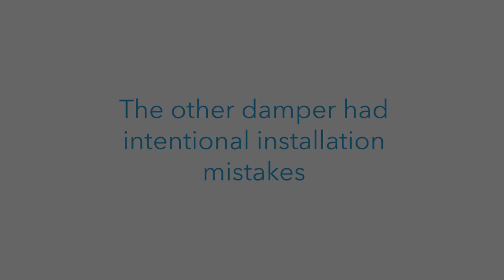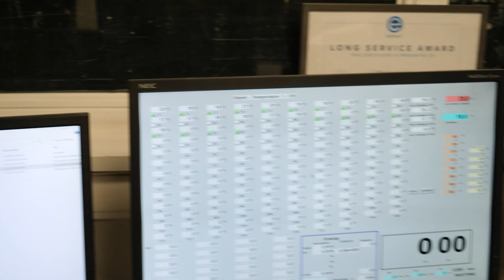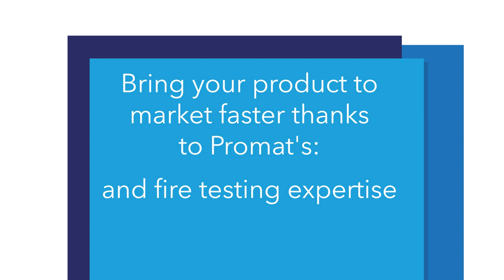PROMAT - Fire damper fire test Tisselt 2022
Promat has extensive expertise in fire tests and helping customers prepare for their success. In the spirit of sharing and advancing expertise, earlier this year Promat held a fire damper test with the objective of showing how important it is to correctly install equipment.

The test included two identical fire dampers provided by trusted partner TROX. However, the two dampers were installed differently: only one of the dampers has been installed correctly to pass a fire test of 90 minutes.